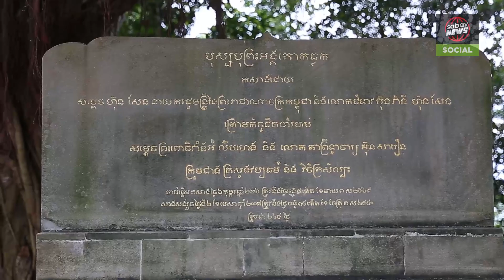ព្រះអង្គគកធ្លក នៅកោះកុង ល្បីស័ក្ដិសិទ្ធ